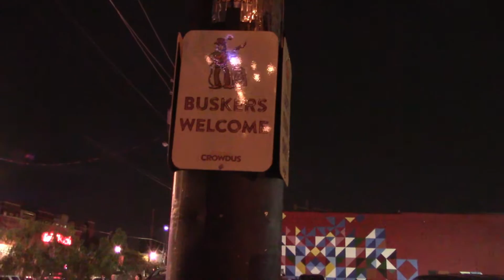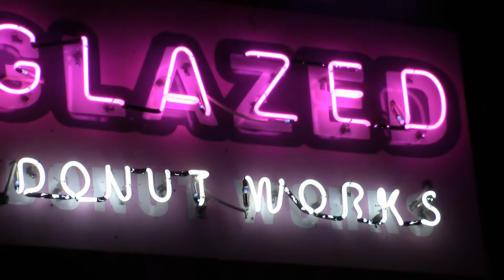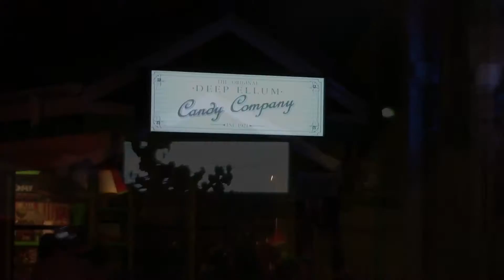Deep Ellum Walking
Walking around Deep Ellum Sept 17, 2016 evening

RIP Lenno Summers, the musician who appears on the patio near the end of the video